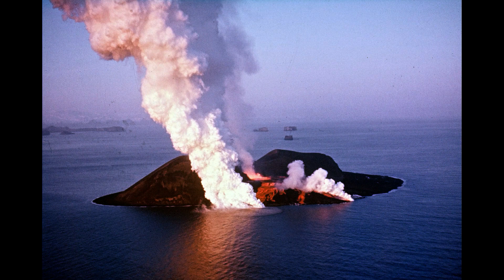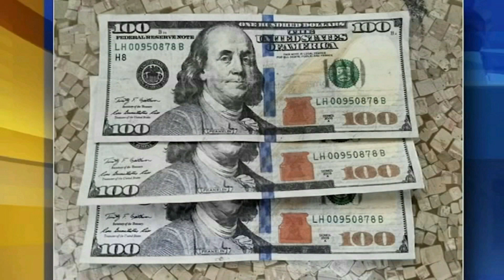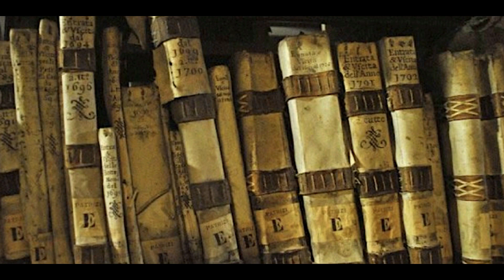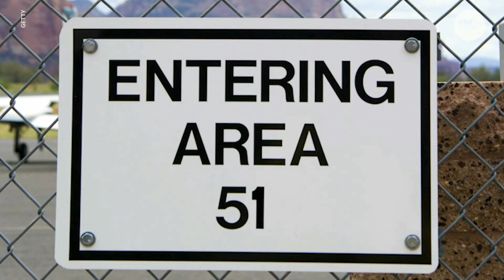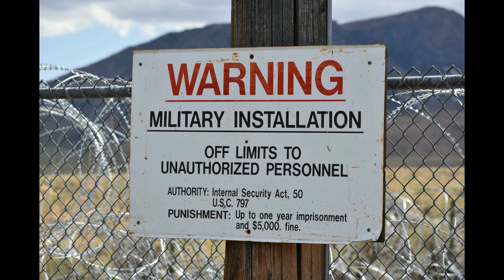🔰10 places you aren't allowed to visit telugu |10 Abandoned Places|Intresting & Amazing facts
in this video  i told about ten abandoned places and their back story
1. poveglia island
2.sentinel island
3.gruinard island
4.surtrey island
5.room 39 ,north korea
6.ilha da queimada grande island
7.chernobyl nuclear power pant
8.the vatican secret archives
9.tomb of qin shin haung ,china
10.area 51 ,usa